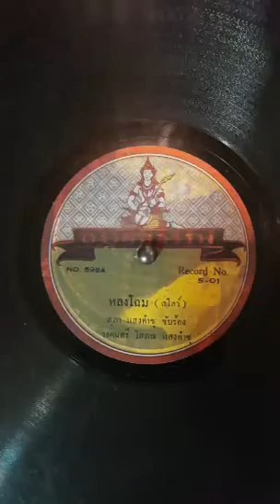"หลงโฉม" สุภา แสงคำชู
"หลงโฉม"
ขับร้อง"สุภา แสงคำชู"
วงดนตรี โสภณ แสงคำชู
แผ่นครั่งตราคนธรรพ์